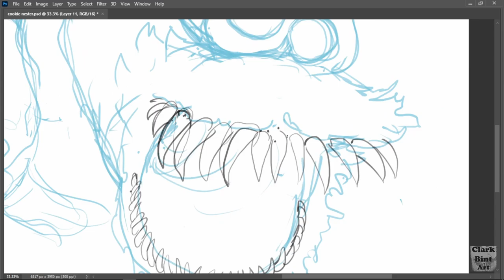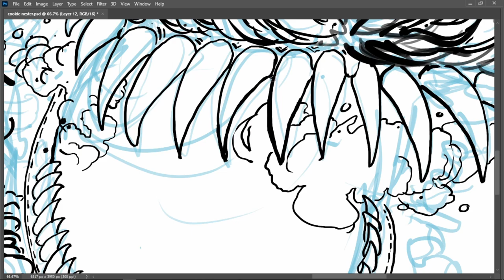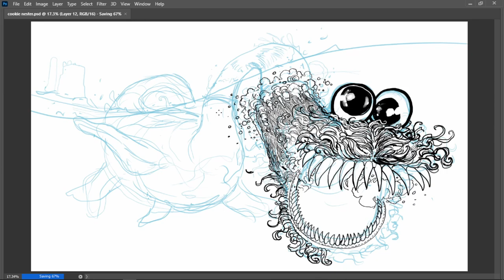GREMORS & TREMLINS - LOCH NESSAME MONSTER || Inking Video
For EXCLUSIVE content and the chance to submit a mashup idea, check out